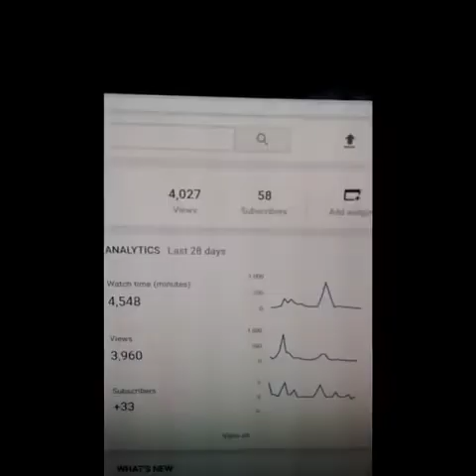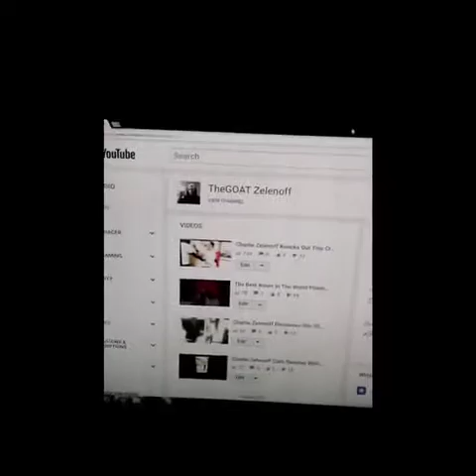If at first you don’t succeed, then your name is probably Charlie Zelenoff